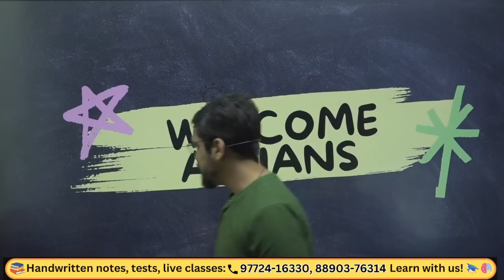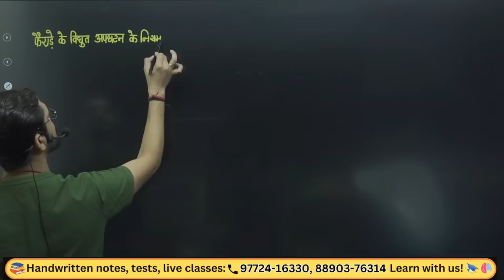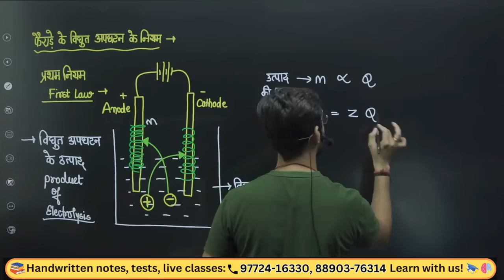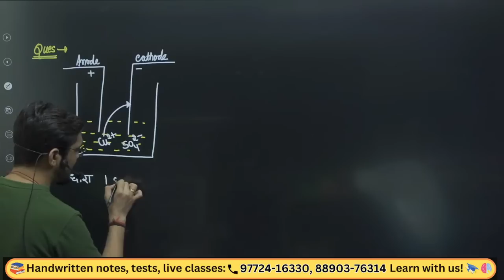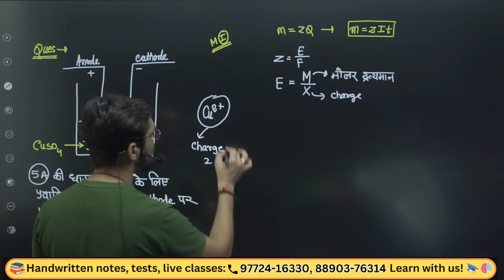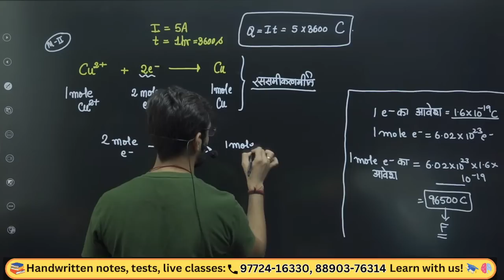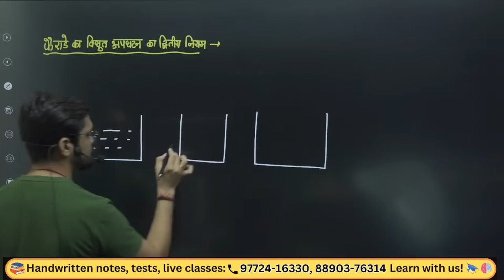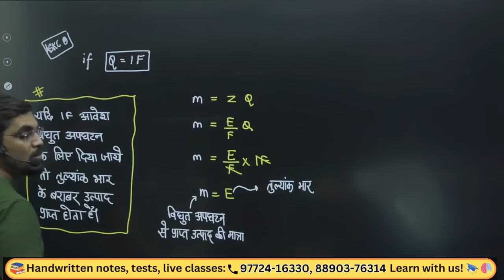Chapter 03 Electrochemistry: फैराडे के विद्युत् अपघटनी के नियम | Lecture 10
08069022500 (इस number  से पहले शून्य ज़रूर लगाएँ)

In this video, Ashish Sir explains the concept of Daniel cell, a primary electrochemical cell that uses zinc and copper electrodes. He discusses the construction of the cell, the chemical reactions that take place, and the applications of Daniel cells.

This video is a great resource for students who are learning about Daniel cells in electrochemistry. It is clear, concise, and easy to follow. Ashish Sir's explanations are engaging and informative, and he provides plenty of examples to help students understand the concepts.

If you are a student who is struggling with Daniel cells in electrochemistry, this video is a must-watch. It will help you to understand these important concepts and to solve problems related to Daniel cells with confidence.

🙏🏻 Are you ready to unlock your full academic potential?🙏🏻

👉🏻  अशीष सर के साथ एक असाधारण शिक्षा पर्याय पर सफर करने के लिए तैयार हो जाइये। एक महत्वाकांक्षी हिंदी माध्यम शिक्षा चैनल के मार्गदर्शक अशीष सर के साथ, जो हिंदी माध्यम के छात्रों को सर्वश्रेष्ठ शिक्षा प्रदान करने के प्रति अनवरत समर्पण रखते हैं, ने एक विशाल प्रशंसा के बाद ही बड़े चाहक बना लिए हैं।

👉🏻 इस अद्वितीय चैनल में, आपको विविध विषयों के ज्ञान की खज़ाना मिलेगा, जिनमें रसायन विज्ञान, भौतिकी, गणित और जीवविज्ञान जैसे विषयों को शामिल किया गया है। मजबूत आधार बनाने से लेकर उन्नत अवधारणाओं का अन्वेषण करने तक, अशीष सर के ट्यूटोरियल विद्यार्थियों के सभी स्तरों को ध्यान में रखते हैं। उनकी अद्वितीय शिक्षण शैली से आपको गाढ़ विषयों को सुलझाने में सहायता मिलेगी, जिससे कि सबसे कठिन विषय भी सुलभ और आनंददायक बन जाते हैं।

👉🏻 अशीष सर को अलग करने वाली बात यह है कि वे अपनी मिशन में निरंतरता बरतते हैं। उन्हें हिंदी माध्यम के छात्रों की कठिनाइयों की समझ है और उन्हें इस शिक्षा के अंतर्गत एकत्रित करने का प्रयास करने की जरूरत समझते हैं। इस चैनल के माध्यम से, वे छात्रों को शिक्षा में आगे बढ़ने और उन्हें अपनी पढ़ाई में सफलता प्राप्त करने के लिए उपकरण और ज्ञान प्रदान करते हैं, जो उनके पाठशाला के पाठ्यक्रम से परे जाते हैं।

👉🏻 अशीष सर के शिक्षण विधियों ने बहुत से छात्रों को अद्भुत परिणाम प्राप्त कराए हैं। उनकी सादगी और स्पष्ट व्याख्यान से छात्रों को विषयों को सुलझाने में सहायता मिलती है और उन्हें इतनी जटिल विषयों की आसानी से समझने की क्षमता प्रदान की जाती है जिन्हें पहले असंभव माना जाता था। चाहे आप रासायनिक समीकरणों का समाधान कर रहे हों, ब्रह्मांड के रहस्यों को सुलझा रहे हों, जटिल गणितीय समस्याओं को हल कर रहे हों या जीवविज्ञान की अद्भुत दुनिया का अन्वेषण कर रहे हों, अशीष सर का चैनल आपको वह गाइडेंस और सहयोग प्रदान करता है जो आपको जरूरी है।

👉🏻 अशीष सर को अलग करने वाली बात यह है कि उनका मिशन केवल अकादमिक दृष्टि से ही सीमित नहीं है। उन्होंने छात्रों के बीच एक जीवंत समुदाय बनाया है, जहां विचारों को साझा करते हैं, सूक्ष्म चर्चाओं में संलग्न होते हैं और एक-दूसरे का समर्थन करते हैं। चैनल माध्यम से आपको अविस्मरणीय बातचीतों का मौका मिलता है, जहां आप शिक्षा के अंतर्गत उच्चतम मानदंडों को प्राप्त कर सकते हैं।

👉🏻 अध्यात्मिक नया संगठन करने और अद्यतित रहने के लिए, अशीष सर अलग-अलग सोशल मीडिया मंचों पर अपने दर्शकों के साथ संपर्क में रहते हैं। आज ही उनके शिक्षात्मक चैनल की सदस्यता लें और एक नए शिक्षणात्मक अनुभव में समारूप हों, जो आपके भविष्य को आकार देने के लिए होगा। तैयार हो जाइये नई ऊँचाइयों को छूने के लिए और अपनी सीमाओं को परिभाषित करने के लिए।